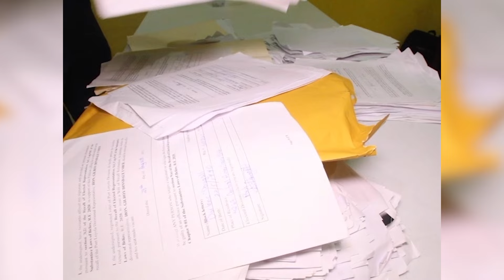What’s the Latest on Boots’ Recall Petition?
Martinez’s effort at ousting Gilroy Usher from his office as Port Loyola area rep may have been frustrated by all the hurdles that he says were intentionally placed before him, but he is intent on mounting a challenge to take back his seat in the next general elections. According to Martinez, the matter of the failed recall petition is presently before the High Court where it will likely undergo a judicial review.